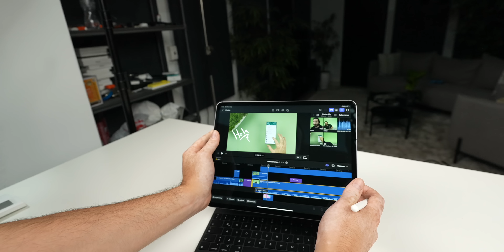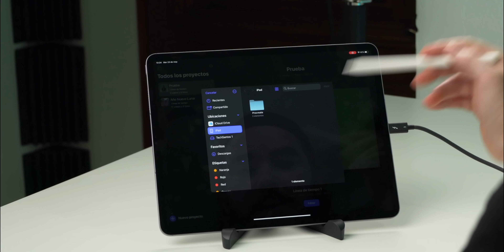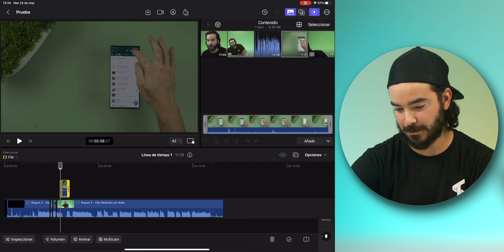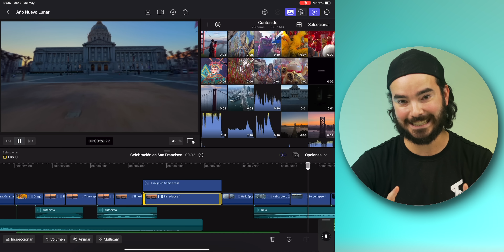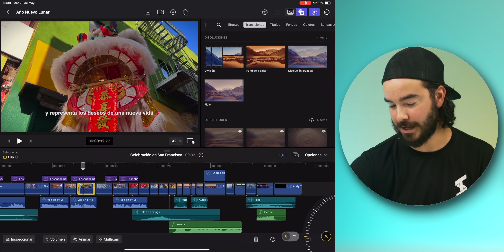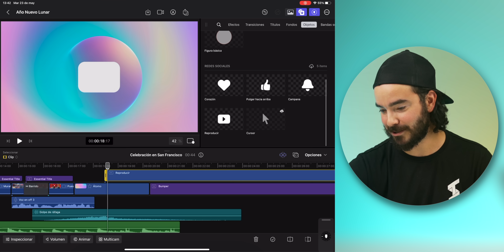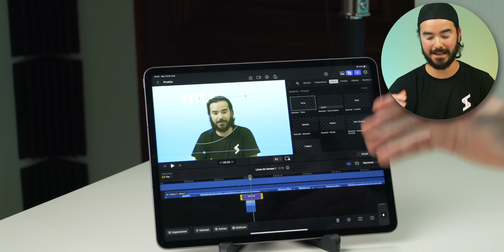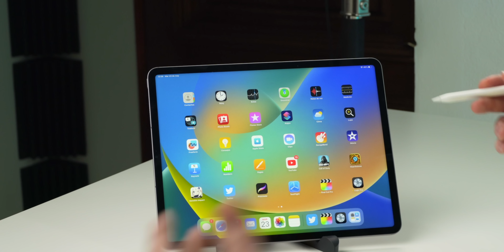Final Cut Pro en el iPad - ¿Vale La Pena?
En este episodio de Tech Santos probamos el nuevo Final Cut Pro en el iPad

00:00 Hola
00:35 Iniciar un Proyecto
02:25 Interface
05:39 Funciones Exclusivas
13:01 Vale la Pena?
15:00 Logic Pro
16:30 Peace

Peace!